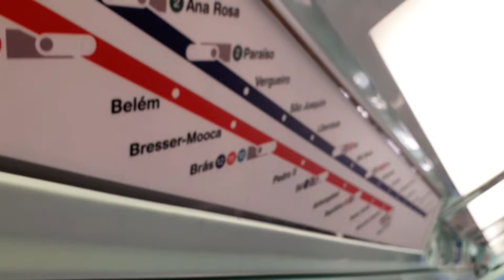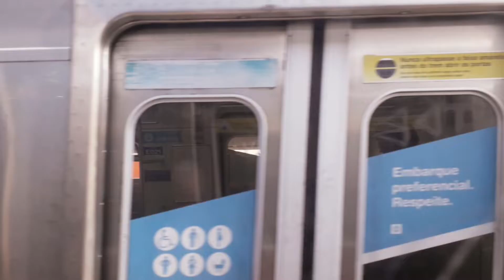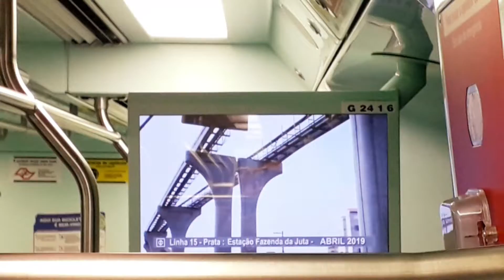Trecho entre Carandiru e Jardim São Paulo no TUE G24 - Linha 1 Azul